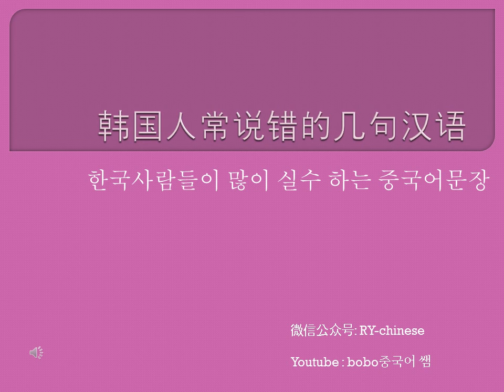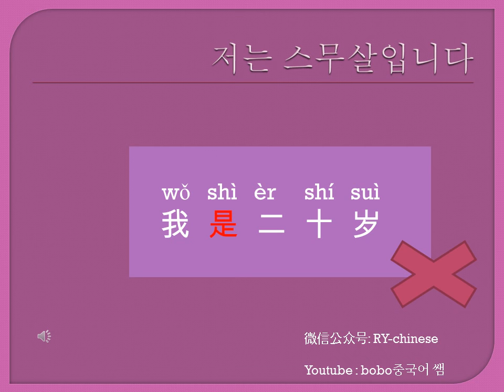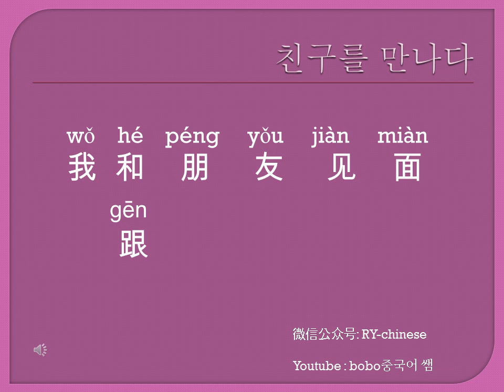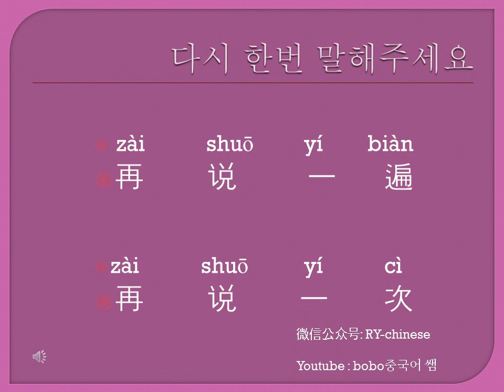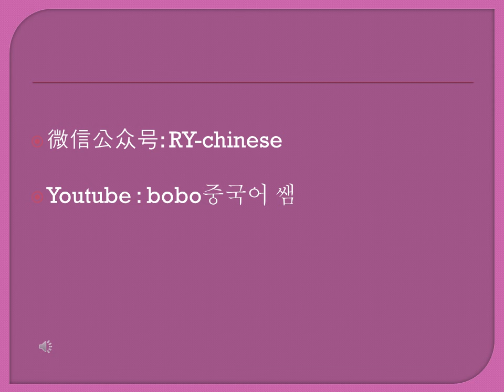한국인들이 자주 실수 하는 중국어 문장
한국인들이  자주 실수 하는 중국어문장